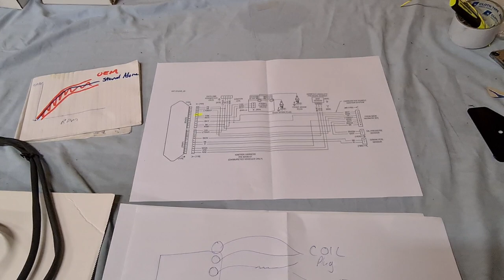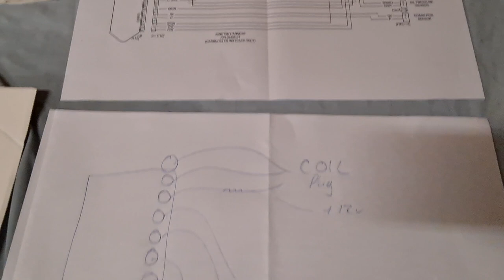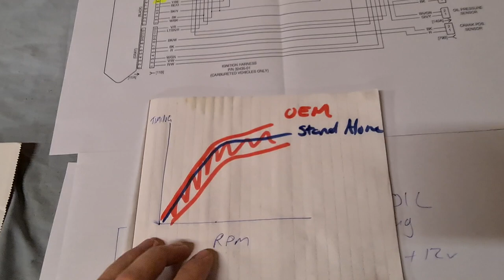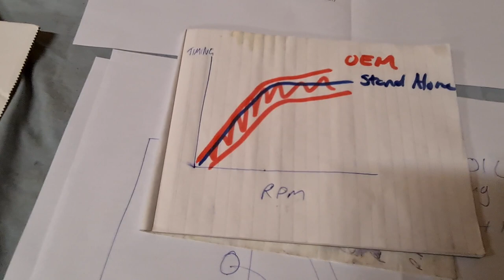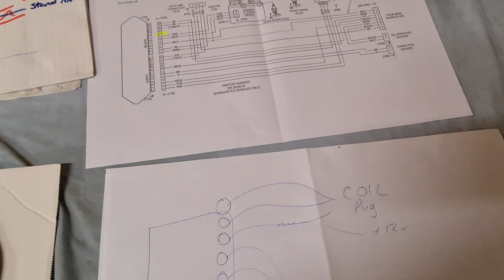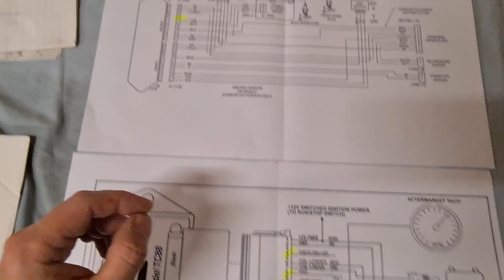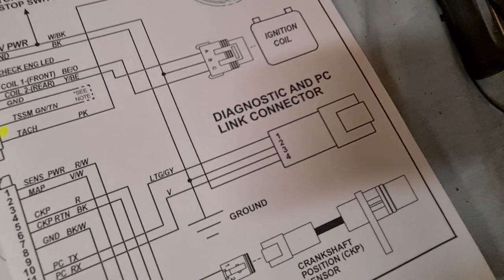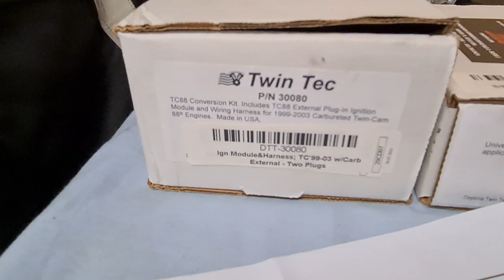How to wire a (Carb'd) Harley Twin Cam motor (Pros and cons of stand-alone vs OEM style)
Just a quick and dirty video covering two of the ways you can wire up a carb'd Twin Cam motor, and some of the pro's and cons.

In this instance, its for a Twin Cam swapped FXR, but applies to any TC build or swap really.

As mentioned, when I got into it, I couldnt find much showing how easily you could run the more superior system. I was put off a little by the wiring diagrams and all the sensors, but when broken down, its very straight forward.

Two things I forgot to mention:

1. If TSM/TSSM isnt used on the DTT ignition, you have to jump a wire, its in the instructions, but Pin 8 & Pin 10 on black plug.

2. References to ignition curves and maps where in regards to the rotary switches available on both. Both modules have option of being tuned on a laptop which expands tuning options.

0:00 - Intro & why (applies to Carb TC only)
1:16 - Options - Stand-alone and OEM style
1:33 - Benefits of Stand-alone
2:23 - Wiring up a stand-alone
2:58 - Negatives (no map/load input)
4:20 - Ignition curve and capability differences
6:21 - Cam sensor/MAP Sensor to figure out Compression stroke, and huge backfires without it.
7:56 - OEM style harness and sensors (looks more complex then it is)
8:40 - Walk through of ignition harness and the plugs
11:27 - Daytona part number I'm using, Harness and Module.